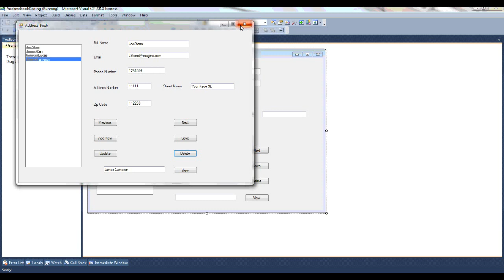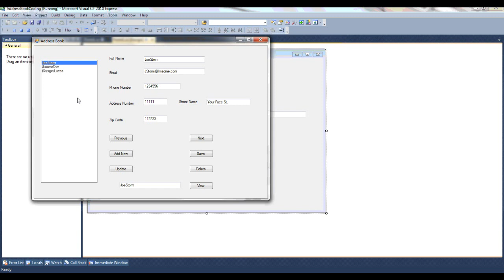C#: Update For The Address Book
This is an update of a project I did earlier dealing with databases. I've added a listbox where names can be stored from the database